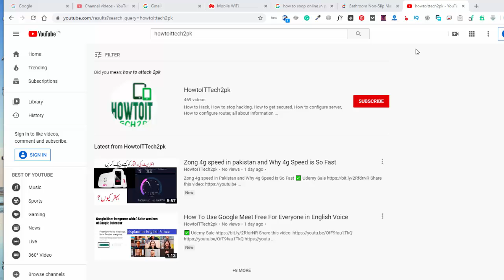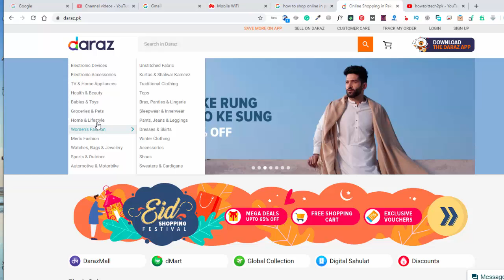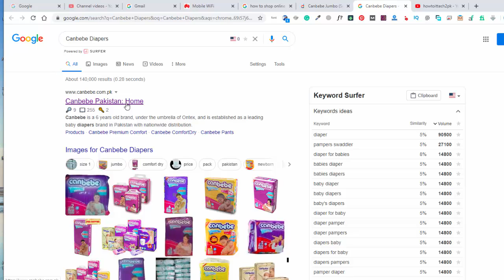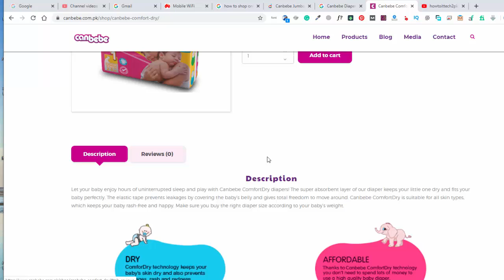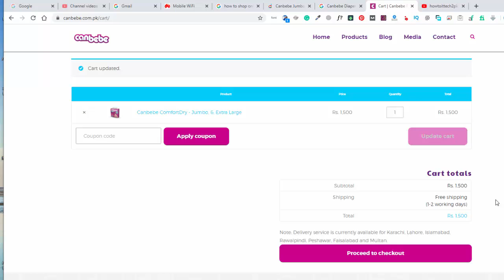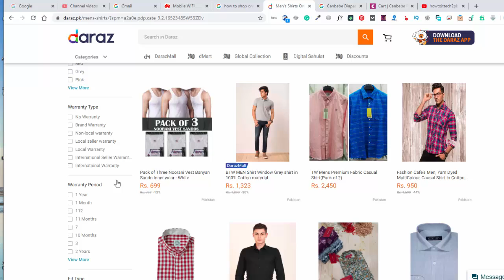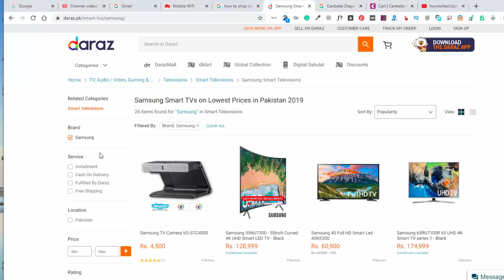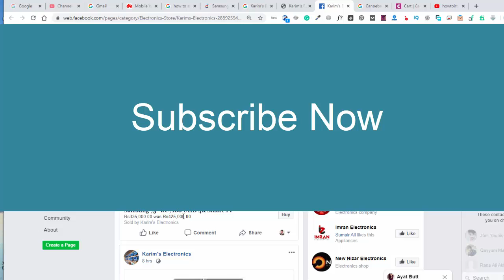How To Shop Online In Pakistan Tips Save Money